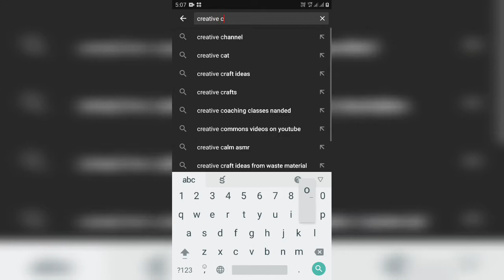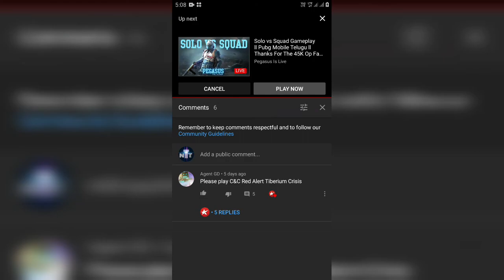How to search or check free videos for youtube || Non copyright videos for youtube || In 2020 latest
Hi everyone,

Free videos for youtube